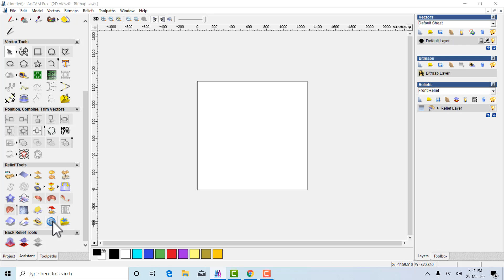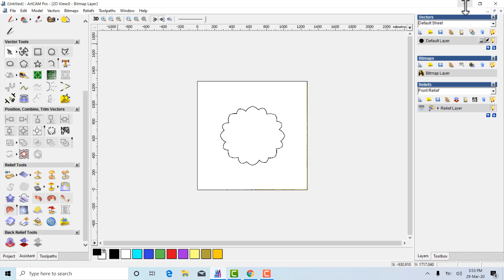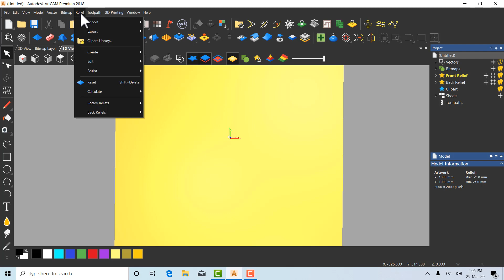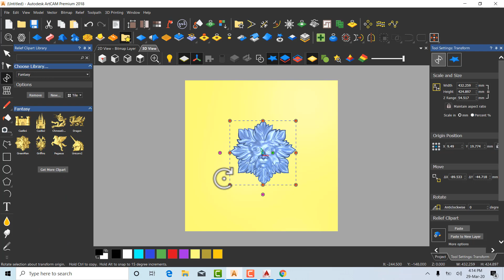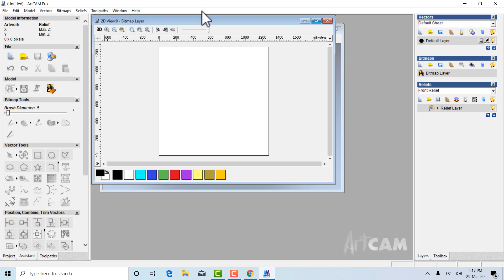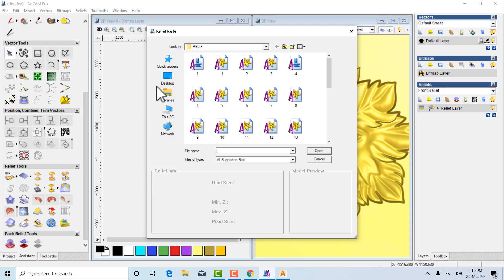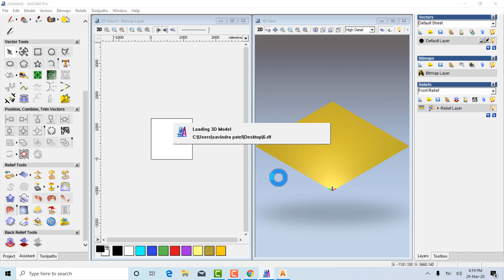Artcam 2008,2018 full hindi tutorials 34 ,mesh creator command in artcam, 3D